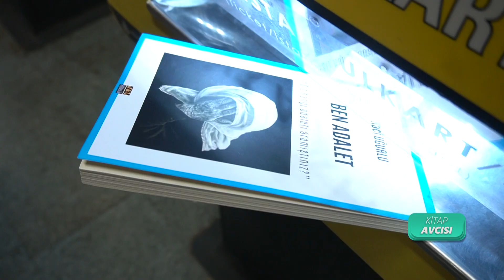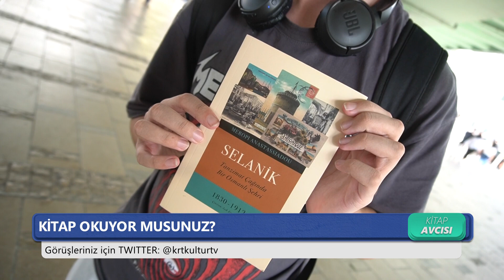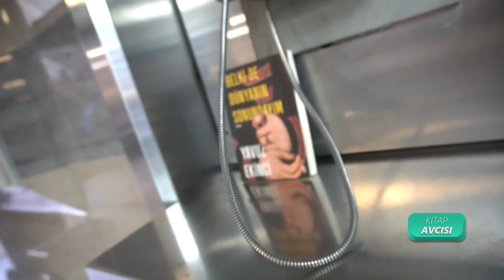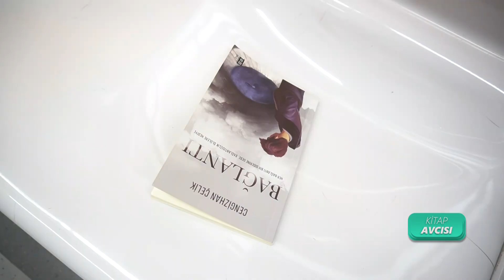KİTAP AVCISI Yağmur Zeynep TOPRAK & İnci ARAL '' YUKARLARDA EN UZAKLARDA ''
İnci ARAL '' YUKARLARDA EN UZAKLARDA ''